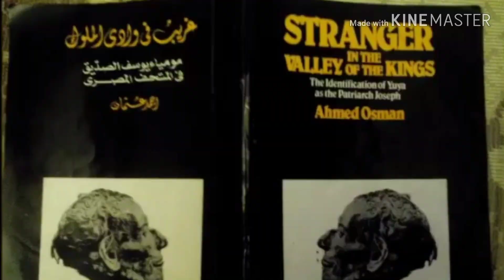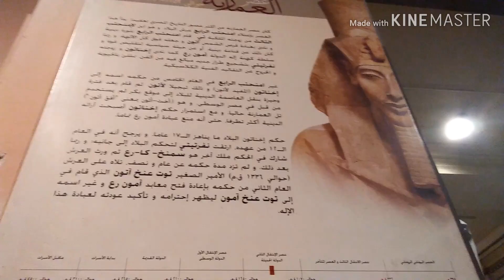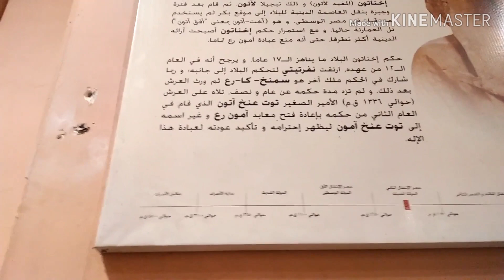أخناتون الفرعون الموحد بالله هل كان نبياً أم فيلسوف؟! ومن هي زوجته نفرتيتي و أمه الملكةتى الموحدتين؟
أخناتون الموحد بالله و الذي قام بثورة دينية عنيفة ضد كهنة آمون و أغلق معابده و حارب كهنته الذين كانوا يبحثون عن القرابين و المكانة الاجتماعية العالية ساندته أمه القوية الملكة تى وزوجته نفرتيتي الجميلة الرائعة الحسن و الجمال و الشديدة الذكاء و بعد صدام عنيف مع الكهنة بني مدينته أخيتاتون و معناها أفق أتون وهى مدينة الموحدين المؤمنين بأتون بالاشمونين مدينة تل العمارنة الآن و هاجر إليها